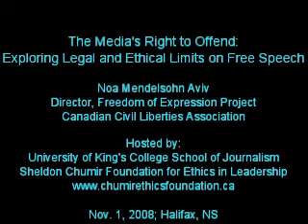Free expression: A fundamental freedom - Noa Mendelsohn Aviv, Part 2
Free expression is a vital democratic freedom that must be defended, says Noa Mendelsohn Aviv, Director of the Canadian Civil Liberties Association's Freedom of Expression Project.  Presented at the Joseph Howe Symposium, "The Media's Right to Offend: Exploring legal and ethical limits on free speech" hosted by University of King's College School of Journalism and the Sheldon Chumir Foundation for Ethics in Leadership on Nov 1, 2008.